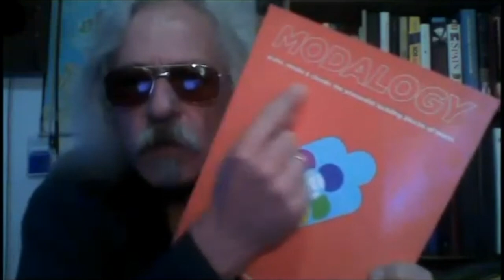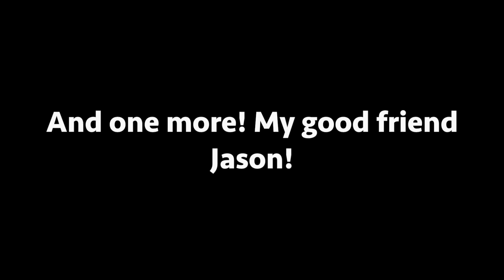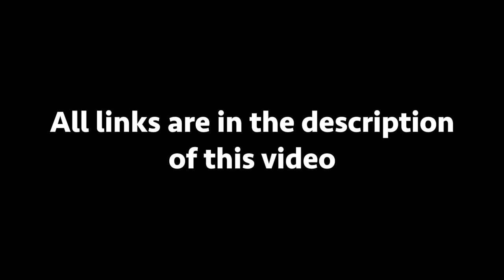Let Me Find A Music Teacher For You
Pick up my new album, "Lighten Up," as well as all of my other albums here:

Video recorded using:
Earthworks SV33